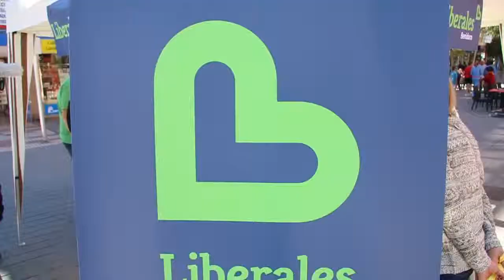Actuacion a pie de calle